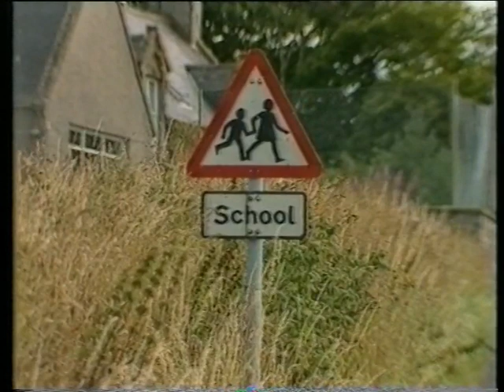June Imray - The country loon's late for school at Esslemont.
A poem by Charles Murray 'It wisnae his wight' is recited by June